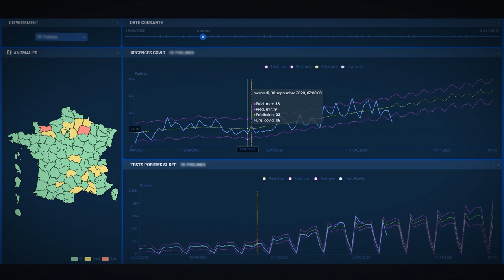Discover the Thales Smart Digital Platform